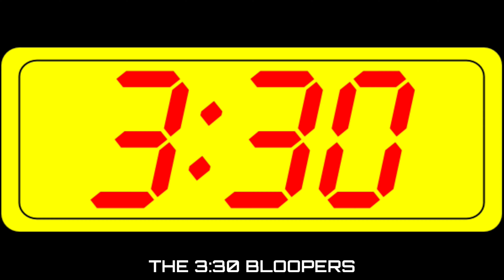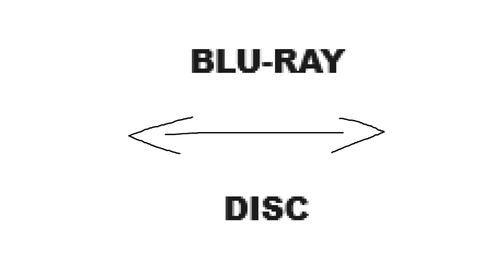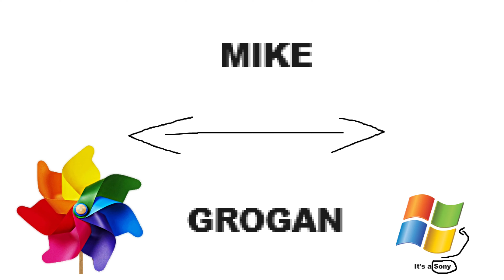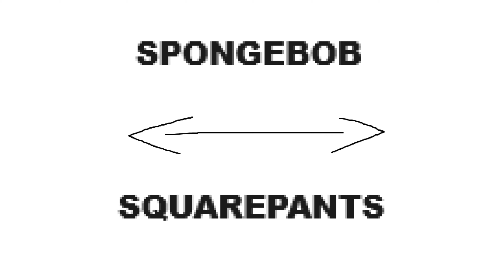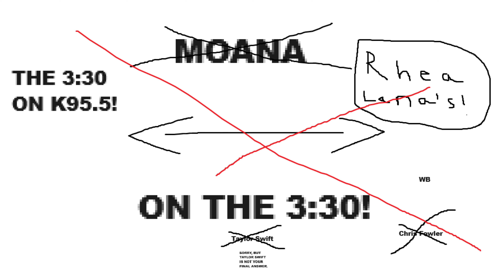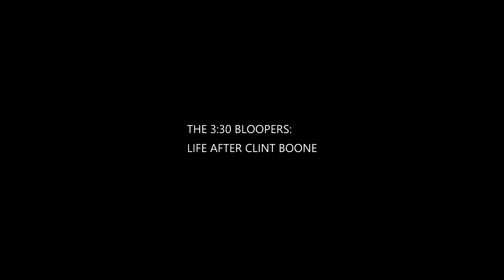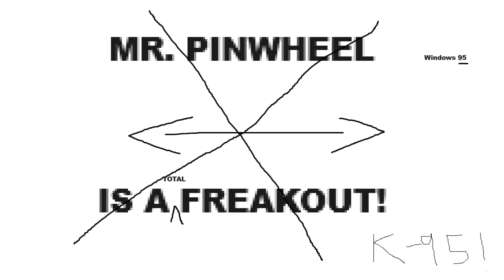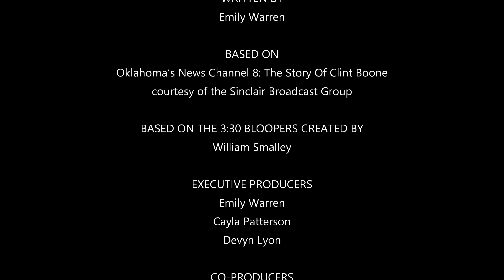The 3:30 Bloopers Special: Dog Days of Summer (2024)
This is the first video to have AAC 5.1 mentioned in the end credits.